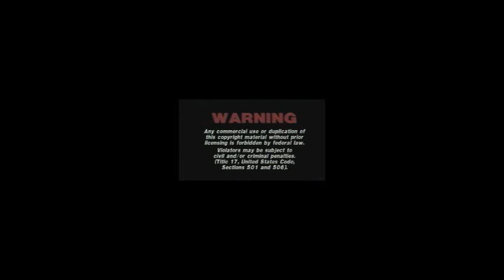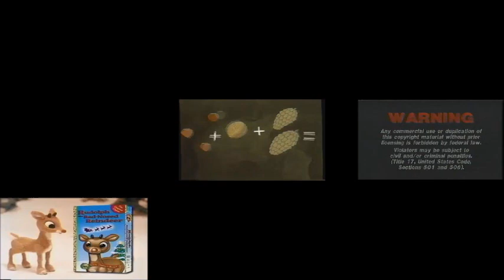Rudolph the Red-Nosed Reindeer VHS Opening Comparison (2023 Christmas Special, RD)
Note: Since it's nearly the Christmas season, I decided to upload this video containing openings to 8 different VHS versions of this special. Most of these rips were on Archive, while a few were on YouTube.